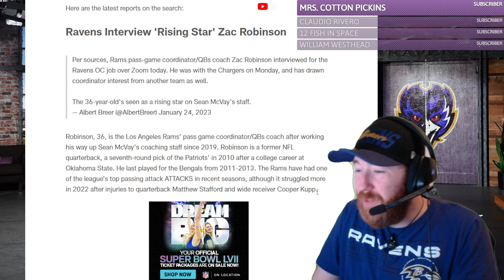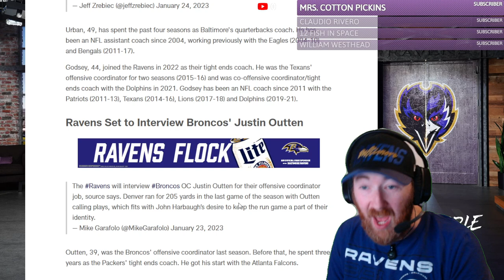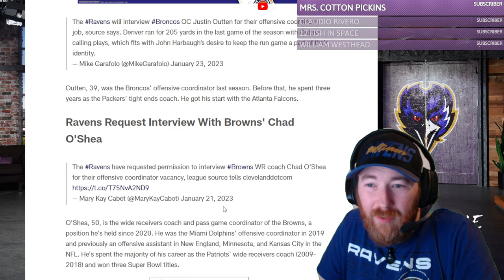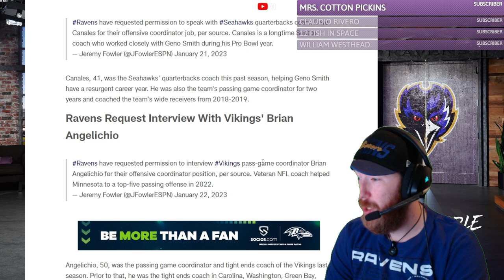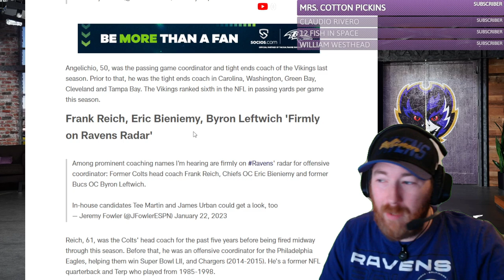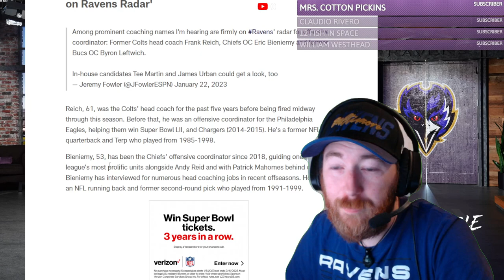Not seeing a lot of hope in O coordinator search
Idk about you guys but i'm not a fan of most names on the list so far, save 1 or two. Not giving me alot of hope for next years offense, but we'll see. LMK what you guys think,